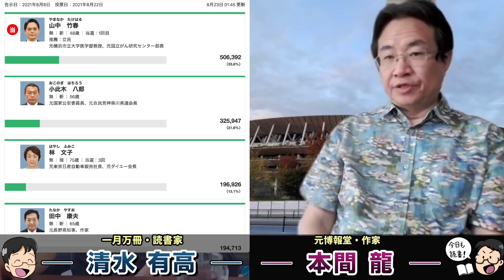自民党壊滅しかねない衝撃。五輪金メダル効果薄れ内閣支持理最低更新。その上で横浜市長選大敗北の自民党。菅首相大誤算か。元博報堂作家本間龍さんと一月万冊清水有高。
カンパのご検討ありがとうございます！カンパについては返金が出来かねますので何卒ご理解の程よろしくお願い致します。カンパについては一月万冊の運営、出演者の皆さまの取材費、研究費に使わせて頂いています。ありがとうございます！ 自民党壊滅しかねない衝撃。五輪金メダル効果薄れ内閣支持理最低更新。その上で横浜市長選大敗北の自民党。菅首相大誤算か。元博報堂作家本間龍さんと一月万冊清水有高。

情報提供先メールアドレス

2018年にとても悲しいことがありうつ病に。2年近い闘病を経てその期間はYouTubeもかなり休みがちになりました。最近ようやく少し元気になり、YouTubeなどの活動も再開しています。